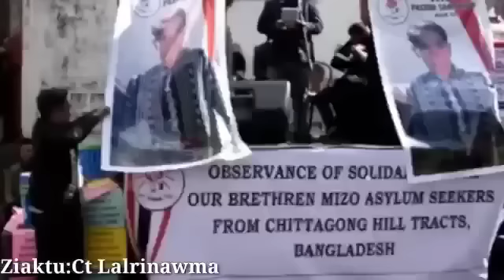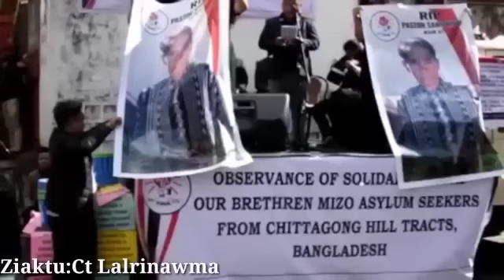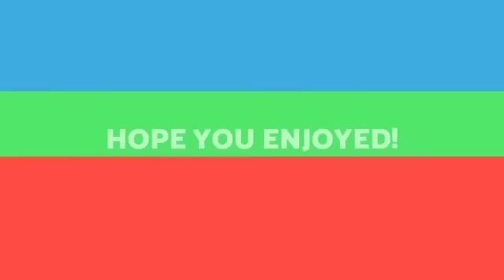Hei le!|Kan chetdan in Central a dengchhuak ta|Zofate hmabaka thil thleng tur maksak tak chu.